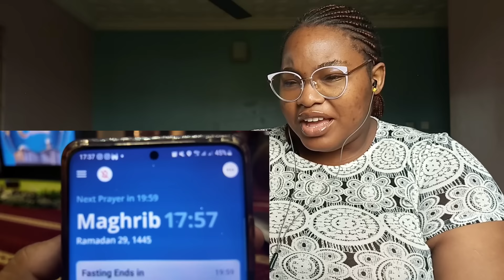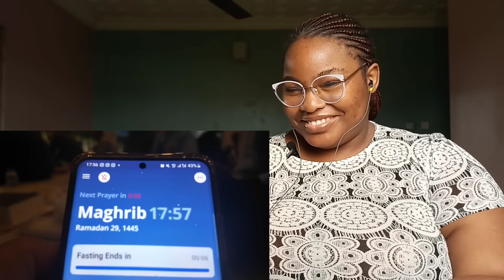WASEEMS WAY FIRST IDUL FITRI IN INDONESIA | THE MOVIE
✴️ Original Video Link: @WaseemsWay